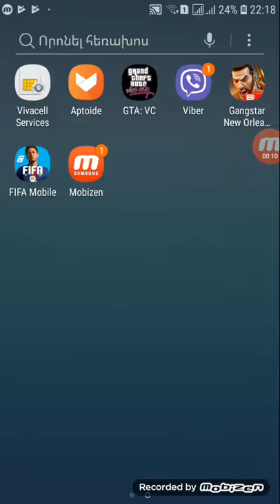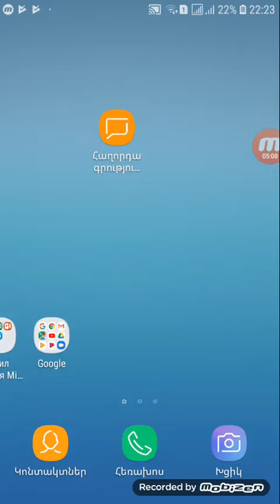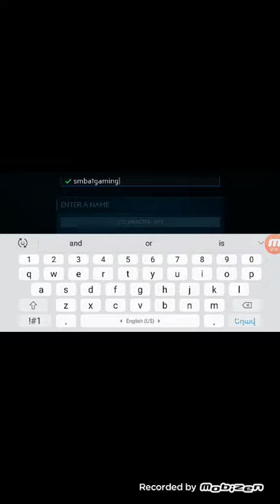Fifa u gangstar